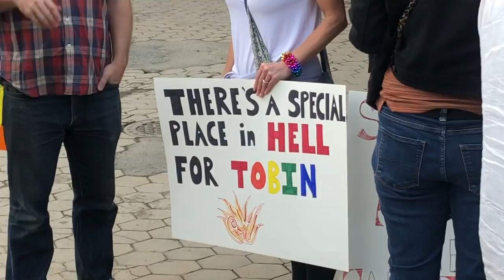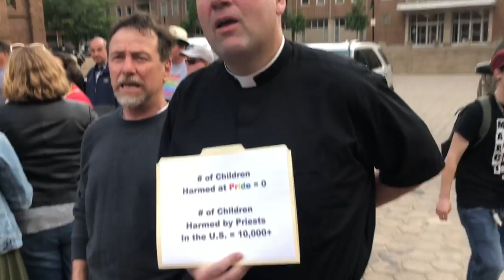"Mind If I Search You??" 1st amendment audit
Gay Protest and the Providence Police Department